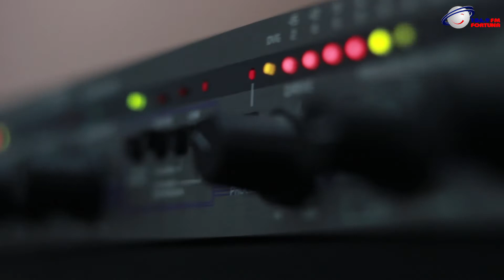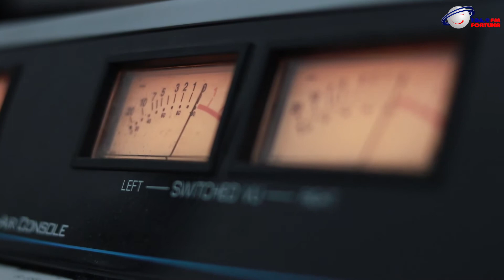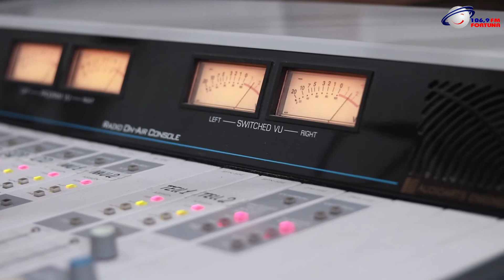ქრისტინე იმედაძე პრემიერით ,,არტ-FM’’-ში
,,თუ გამოჩნდება ის ერთი, ძალიან რომ დამაფიქრებს, სიყვარულისთვის მოვიცლი" - ქრისტინე იმედაძე პრემიერით ,,არტ-FM’’-ში